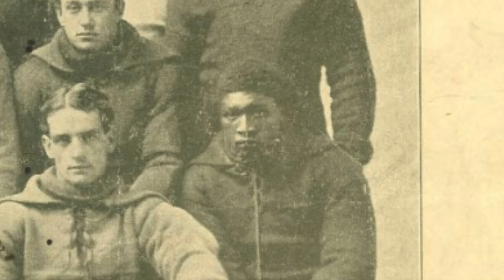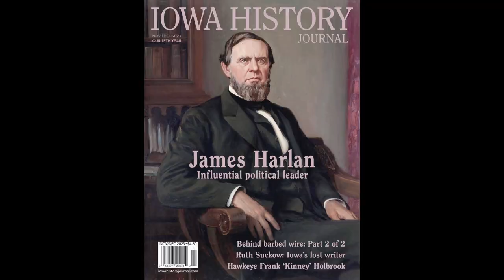Iowa History Journal Nov/Dec 2023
Volume 15, Issue 6 (Nov/Dec 2023) — The historical legacy of James Harlan of Mount Pleasant, an influential political leader during the 19th century, stands strong today due to the indelible impact he made on the history of Iowa and the nation. One of the founders of the Iowa Republican Party and a staunch anti-slavery advocate, Harlan was twice elected to the U.S. Senate and was appointed by President Abraham Lincoln as Secretary of the Interior at the end of the Civil War, making Harlan the first Iowan to serve on a federal cabinet. A close friend of Lincoln, Harlan established himself within the president’s family when the Iowan’s daughter married the Great Emancipator’s eldest son. Read award-winning writer Jerry Harrington’s cover story about Harlan to learn about one of Iowa’s most influential political leaders.

Also in this issue: Publisher Michael Swanger devotes his column to encouraging Iowans to give the gift of Iowa History Journal during the holidays and the popularity and importance of magazines; Barbara Lounsberry, Emerita Professor of English, University of Northern Iowa, and President of the Ruth Suckow Memorial Association, pays tribute to renowned Iowa writer Ruth Suckow; retired newspaperman Don Doxsie delivers the second of his two-part series, “Behind barbed wire,” as he takes readers behind the gates at Camp Clarinda, which housed German and Japanese World War II POWs; Quinn Early, retired NFL player and Hawkeye Football and track star, who now works as a stuntman, writer and producer in Hollywood, tells the story of Frank “Kinney” Holbrook, the Tipton, Iowa native who was Iowa’s first Black football player; columnist Arvid Huisman reminds readers how Thanksgiving is always good for the soul; and we share several rare historical photographs along the way to help illustrate Iowa’s fascinating history!

Iowa History Journal is sold at Hy-Vee, Barnes & Noble, Walmart, Beaverdale Books and select Mills Fleet Farm, Books-A-Million, Hartig Drug and Hy-Vee Drug stores, as well as iowahistoryjournal.com.